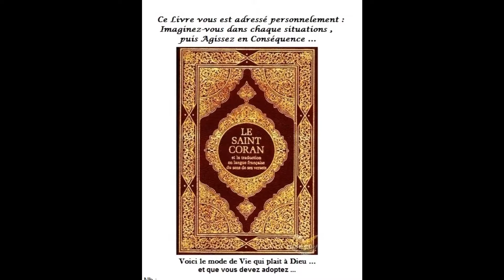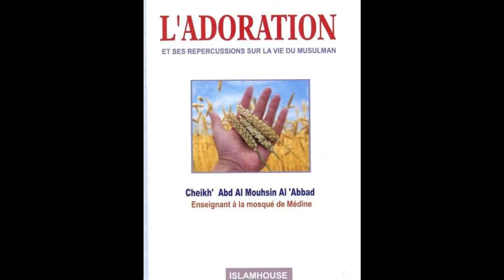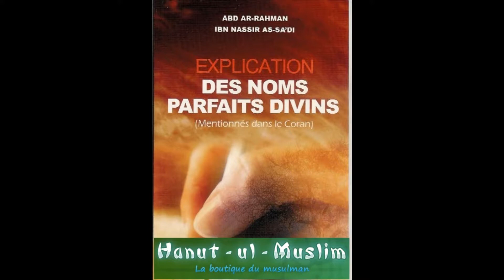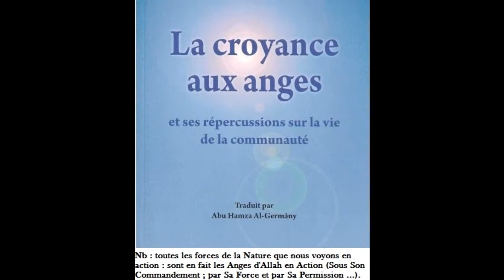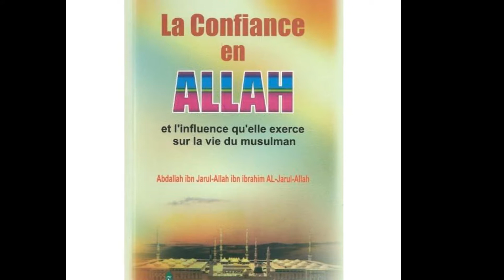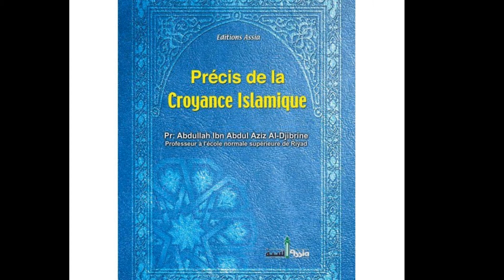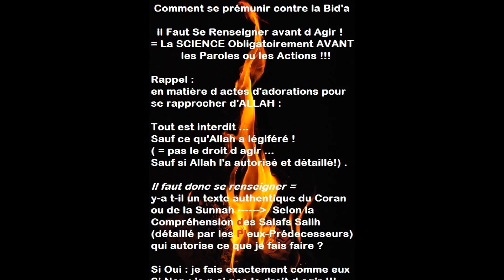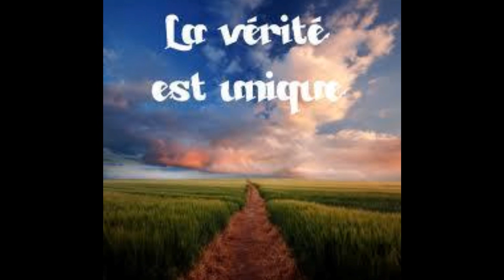preche - le divorce - l'ultime recours - youssef abou anas